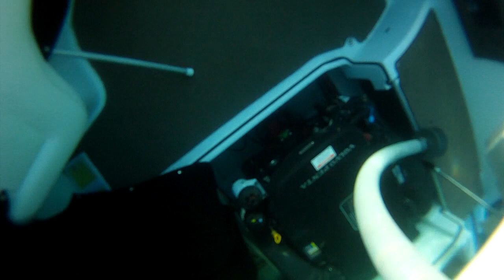From the Depths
Salvaging a boat from the depths of Lake Tahoe